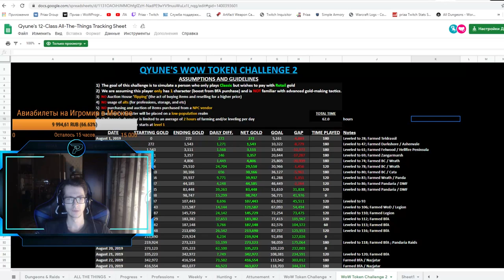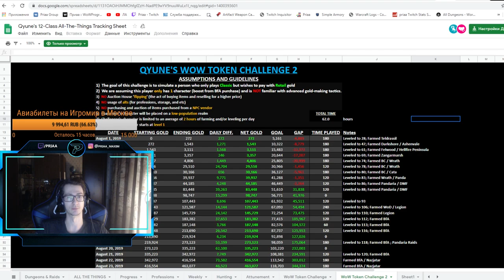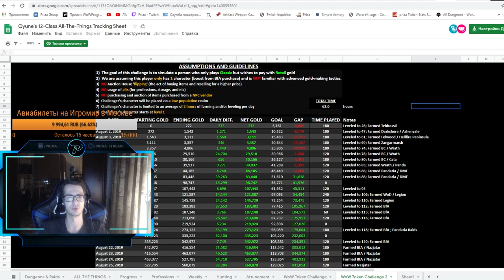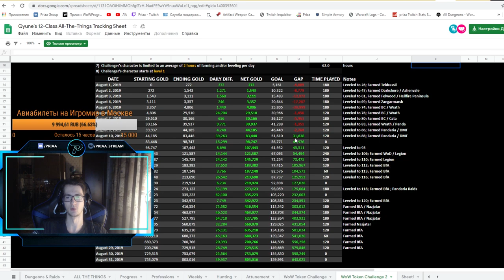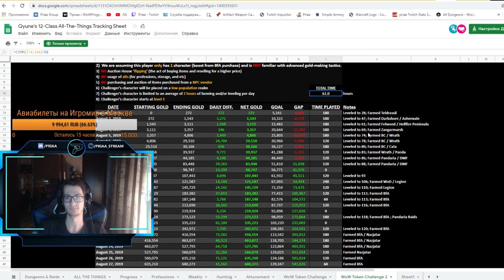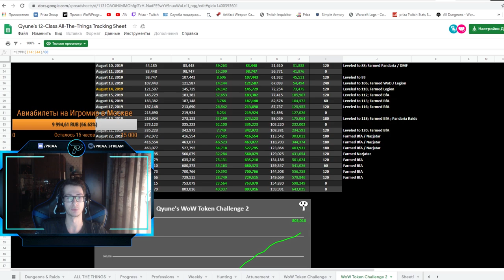Легкий фарм голды. 2 часа в день = 4 жетонов за месяц